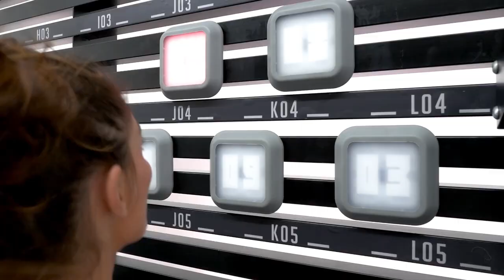Reax Lights Station - Official Video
Thanks to this innovative REAX lights system, any training conceived to train reaction times and Speed & agility Training becomes interactive.
Training reactivity, reaction ability and response speed to a given sudden impulse will never be the same. This brand new functional training method is dynamic, fun and suitable for conditioning training. Any type of training gets interactive, improving the reaction capability. Reax Lights is an incredible Wi-Fi tool. It’s versatile, flexible, wearable, easy-to-use. Training becomes self-motivating and any kind of free body exercise results more effective than ever. It’s equipped with magnets for a quick and easy application. Thanks to the magnets, you can apply the satellites on the walls, on the floor, on the ceiling, on any metallic surfaces, on wall bars or any other functional training structure. The satellites can be controlled through a tablet computer, which allows the user to select the difficulty level and the training program he or she wishes.